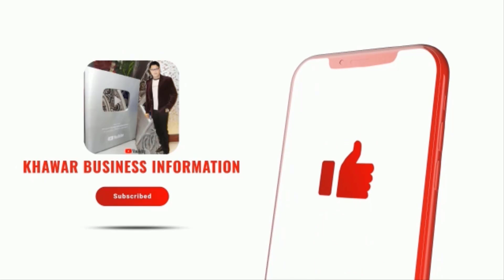*BIG SALE* | Stitched Suits | Maxi | Tops | Ladies Suit | Wholesale Godam | Wholesale Market Lahore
Hi Viewers, This video is from ANSARI APPAREL from Lahore Kacha Jail Road. This is Big Wholesale Godam in Lahore of Ladies Stitched Suit Kurti Cotton Tops Maxi 2 Piece Suits, Digital Printed Suit, Branded Suits. This is Without Investment Business Ideas.

** 𝗬𝗢𝗨𝗥 𝗤𝗨𝗘𝗥𝗜𝗘𝗦 **
Khawar Business Information Latest New Videos
business ideas in pakistan
business ideas
business
small business ideas in pakistan
online business
small business ideas
business talk
container market
Master Replica Maria B
anarkali bazaar lahore
Trousers
Nishat
Bin Saeed
Zellbury
Popular
Saya
Dupatta
Trouser
Shawl
Khaadi
gul Ahmed
satrangi
bonanza
Maria B
Kesariya
sapphire
generation
warda
Shah Alam Market
Ichra Bazar
landa Bazar
Rang mahal
light house karachi
azam market
party wear
tawakkal
sadabahar
sana safinaz
Nishat Linen
Alkaram Kasturi
Maria B
Salitex
Bareeze
Karandi
Woowl Shawl
Khaddar
Cotton
Lilan
Linen
Lawn

** 𝗧𝗢𝗣𝗜𝗖 𝗖𝗢𝗩𝗘𝗥 **
Chikan kari Lawn Suit
Chicken kari trouser
Chicken kari dupatta
Low price chicken kari
Fancy dresses
Pakistani trouser designs
Paint trouser designs
Trouser designs 2022 in pakistan
Wholesale chicken kari dresses in karachi
Trouser designs for girls
Chicken kari lawn 2022
Swiss lawn dresses
Thailand chicken kari
Discount offer
Chicken kari kai dresses
Latest chicken kari collection
Chicken kari maxi
Tariq road market
Lalukhet Market
Dhamaka Sale
Dhamaka Offer
Big Discount Offer
Warehouse in karachi
Unstiched lawn suits wholsale
Bin Saeed winter colleciton
Bin Saeed lawn collection 2022
Facny Party Wear Dress
Winter Collection
Mid Summer Collection
Gold mark Sale
Suit , Kurti , Kurtis
Net dresses
Mirror Work
Embroidery Suit
Long Frock
printed lawn suit design 2022